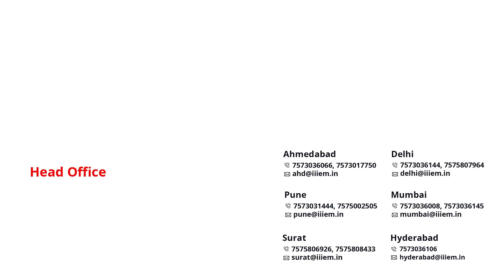Authorised Dealer Code Registration के लिए GST Registeration करना जरुरी है? | AskiiiEM - 569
What does "Authorised Dealer Code" mean?

How do you register your AD code?

An authorized dealer code, also known as a "dealer code" or "authorization code," is a special designation that a manufacturer or distributor assigns to a company or person to signify that they have the right to sell or distribute the manufacturer's products.

Authorized dealers must generally pass the manufacturer's inspection and adhere to specific requirements in order to sell the manufacturer's goods. The manufacturer uses the dealer code to keep track of sales and inventories and to confirm the legitimacy of the goods.

In rare circumstances, using an approved dealer code could also be necessary for the product to qualify for warranty protection.

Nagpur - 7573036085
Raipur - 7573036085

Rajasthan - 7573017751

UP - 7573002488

Related Search Query:
ad code kya hota hai
ad code for export
gst registration for export business
gst registration for export of services
gst registration for import export
authorised dealer code
What is Authorised Dealer code?